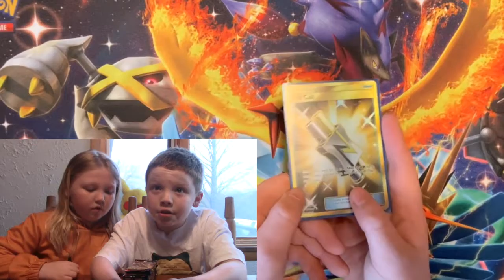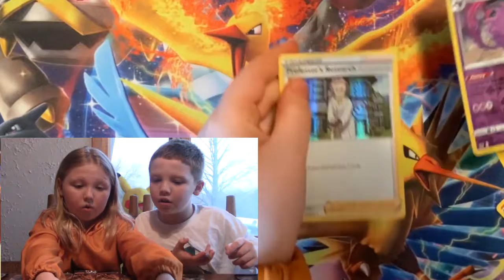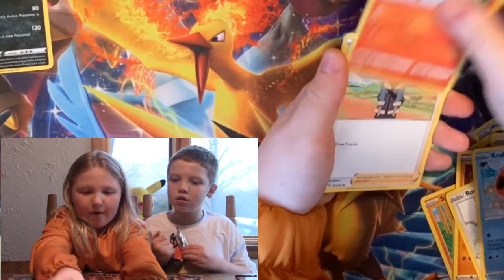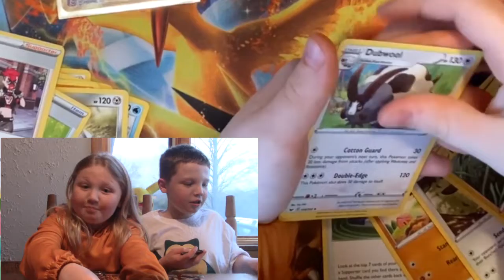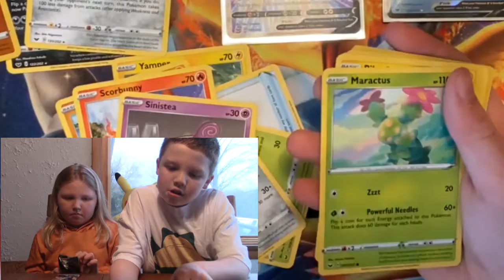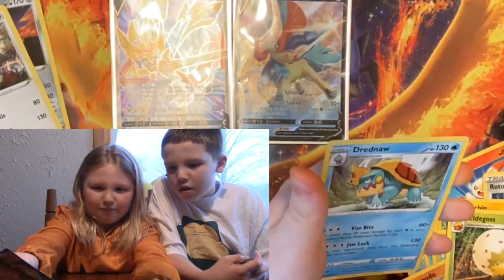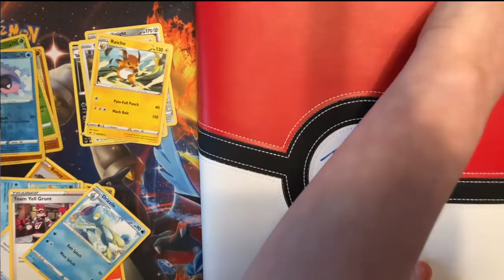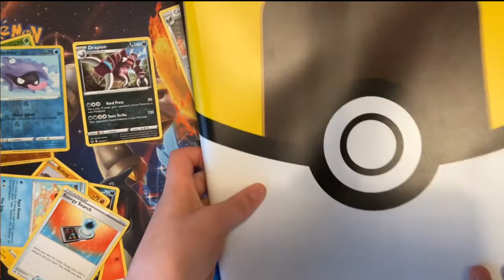Quarantine Games and Sword and Shield Opening! THANK YOU WHITE FLAG GAMES for the awesome service!!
We're stuck at home and been wanting some new games, thankfully @WhiteFlagGames from Mooresville, IN was able to hook us up with 3 AWESOME new games and some Sword and Shield packs!  Ended up with some great pulls!  Comment if you've played any of these games or if you have additional suggestions!